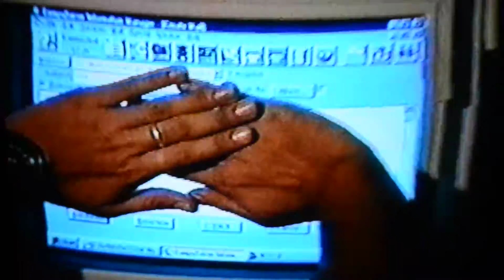Old Puerto Rico videos from the 90's - 2